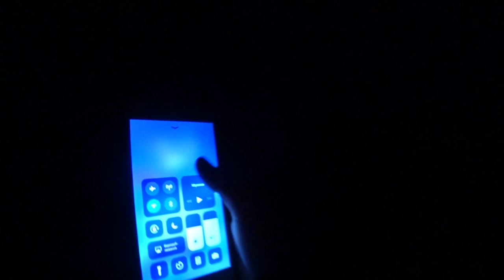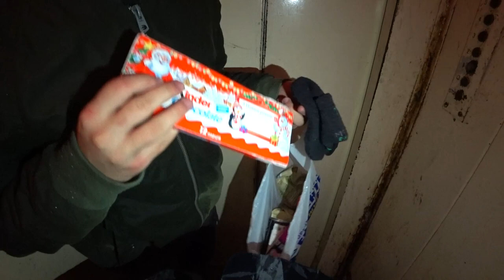VLOG : Мой друг ШКУРА!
Нравятся вам подобные видео к этому? Пишите коментарии что думаете об этом!